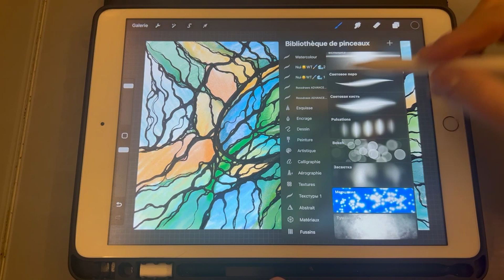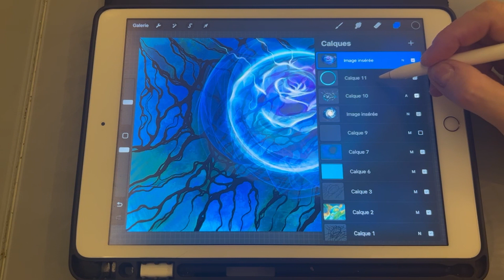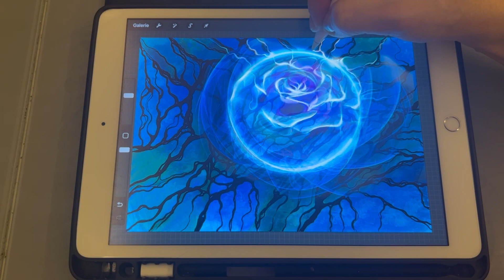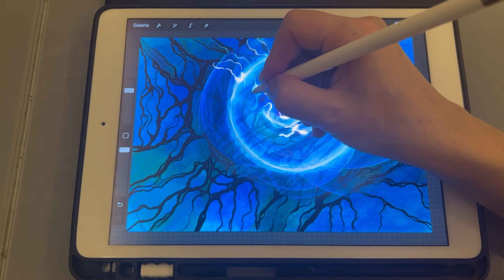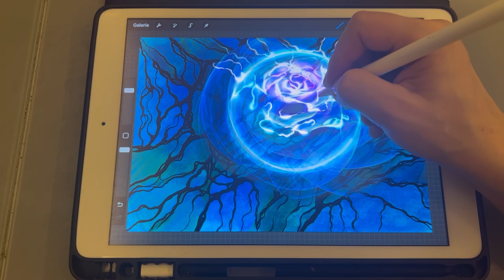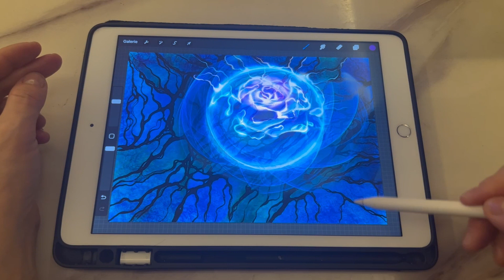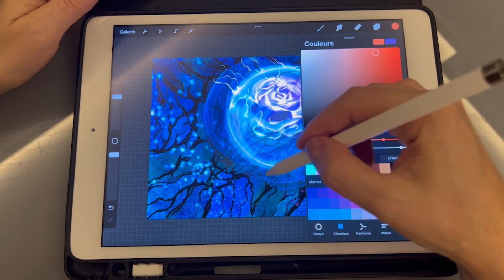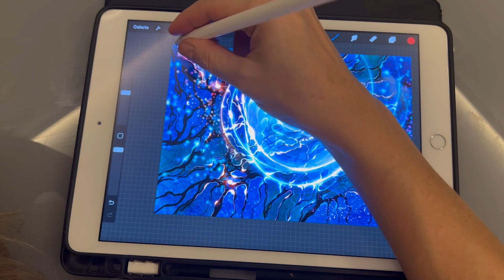Урок рисования. Из алгоритма АСО нейрографика создаем нейроарт. Рисуем в Procreate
Урок рисования. Из алгоритма АСО нейрографика создаем нейроарт. Рисуем в Procreate. Это не просто рисование и одновременно практика расслабления, проработки волнующих вас вопросов и поиск их решения, с помощью рисования.